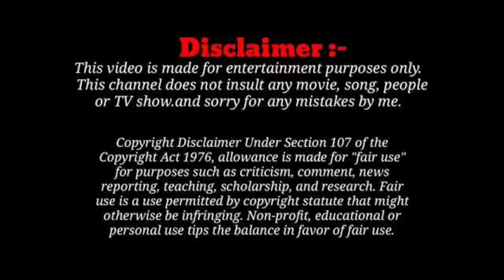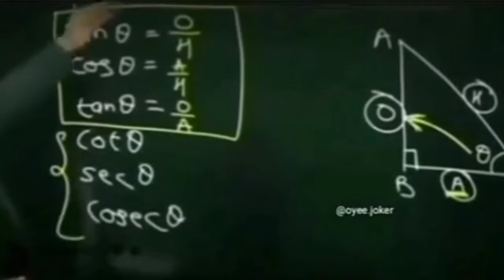Funny Comedy Short Video 😂| Most Viral Funny Short Video|Trending Funny Comedy Video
Most vairal comedy
New funny vairal video collection
New video uplod today
Youtube outometion vairal
new trending Instagram reels video
Instagram trending reels editing funny
new attitude reels
hindi funny reels
comedy short video in hindi tiktok
comedy vairal shorts
comedy vairal shorts video
comedy viral short video
trending viral funny video
most viral funny videos
funny viral reels
very funny comedy
how to viral comedy short video
instagram reels funny video
youtube viral funny video
viral comedy
majedar comedy reels
khatarnak funny memes
funny funny funny funny short video
funny indian instagram reels
new funny reels instagram videos
instagram viral comedy video
hindi instagram reels video
viral # for instagram reels
2023 viral funny insta reels
instagram trending funny video
new trending instagram reels short video
reels trending video boy attitude
instagram reels comedy short video
new attitude reels
majedar reels
girl vs boy attitude tik tok funny video
new attitude reels
attitude viral short
funny attitude short video
attitude funny reels
funny hindi joke
funny hindi short
comedy short video funny in hindi tiktok
hindi funny reels
funny memes hindi short
instagram funny reels video
instagram funny song
instagram funny
instagram funny shorts
instagram funny reels kaise banaye
इंस्टाग्राम फनी वीडियो
instagram funny singer
इंस्टाग्राम फनी वीडियो
instagram funny video short
instagram funny video editing
instagram funny video kaise banaye
instagram funny videos telugu
instagram funny video reels
instagram funny video punjabi
instagram funny videos tamil
instagram funny video song
instagram reels funny
instagram reels funny background music
instagram reels funny video girl
instagram reels funny trolls telugu
instagram reels funny memes
instagram reels funny video dance
instagram reels funny video memes
instagram reels funny singer
instagram reels funny video haryanvi
hindi roast video
Instagram funny reels
roast video
funny clips
funny video
funny shorts
funny videos 2023
funny comedy
funny sound effects
funny video suraj rox
funny memes
funny animal videos
funny movies
funny roast video
funny roast video hindi
funny roast shorts
funny roasting sachin seema
funny roast video short
funny roast video bengali
funny roast video of triggered insaan
funny roaster
funny roast video carryminati
funny roast video telugu
roast video

roast video
banaye
hindi
roast video thumbnail
roast video
 hindi memes
hindi memes
download
hindi memes funny
roasting video
roasting channel
roasting review
roasting
roasting reel
banaye
telugu
funny video
funny videos try not to
laugh
roast video
banaye
hindi
roast video thumbnail
roast video
 hindi memes
hindi memes
download
hindi memes funny
fat memes
hindi memes
templates
hindi memes audio
download
funny video
funny

Viral Video
Top viral scene
Instagram viral video
try not to laugh funny